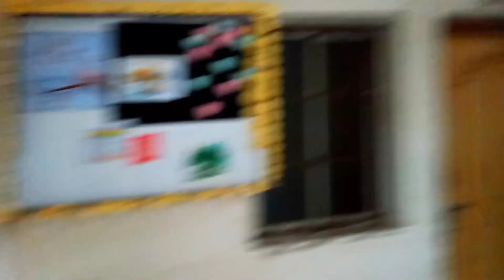A GRAND SCHOOL IN SMALL VILLAGE (R.S.R.N SHIKSHAN SANKUL, BHARAULI, GKP)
This is the school of quality education, R.S.R.N GIRLS INTER COLLAGE It is a very good school for girls.
R.S.R.N.Convent School Its one of the best cbse school in the Gorakhpur.
R.S.R.N DEGREE COLLEGE Its a one of the best college in gkp for girls.

About owner Late. Ram  niwash singh  was the founder of this institution. He was the founder of B.I.S (Bombey india security ltd.)and he is also founder of many educational & social organisations.